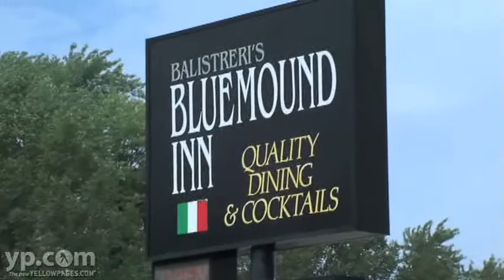Italian Restaurants Milwaukee Balistreri's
Enjoy the elegance of dining at Milwaukee's very own Balistreri's. This local favorite serves a full and flavorful menu of Italian dishes made fresh from authentic recipes. Seafood, steaks, homemade soups, pizza. Stop in for lunch or dinner and remember to ask your server for wine pairings.